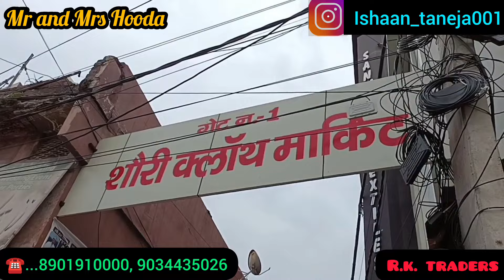Youtube पे आग लगाने वाले सूट |2024 के ट्रेंडिंग सूट | रोहतक शोरी मार्किट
Shop Name
 R.K.TRADERS
Durga bhavan mandir, Mall Godaam road, Rohtak shori market

VIDEO DECLAIMER